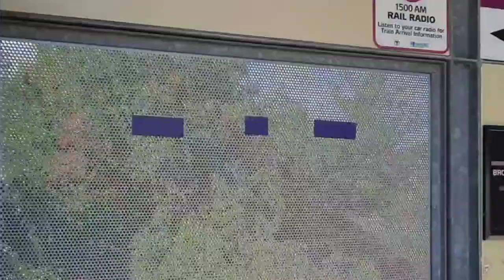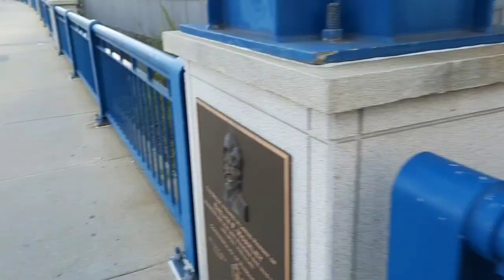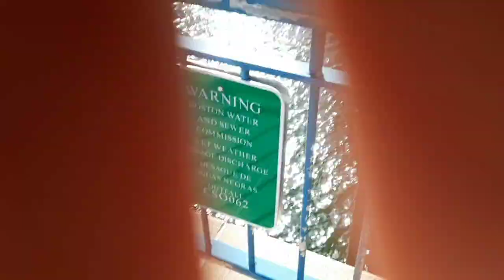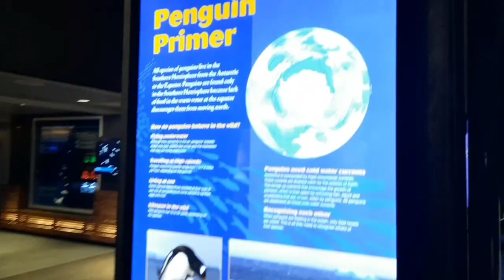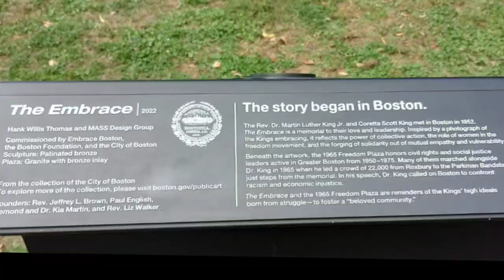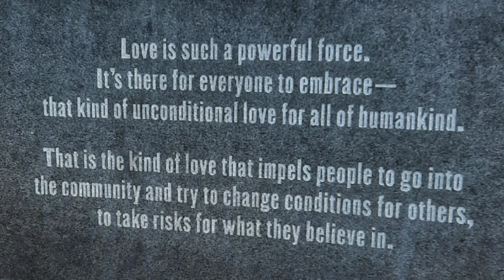A Day in Boston!